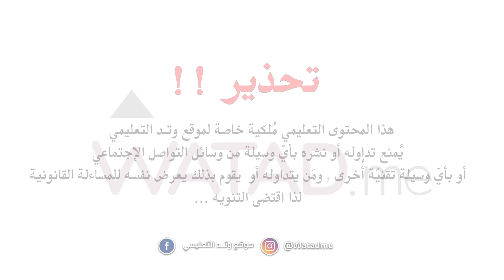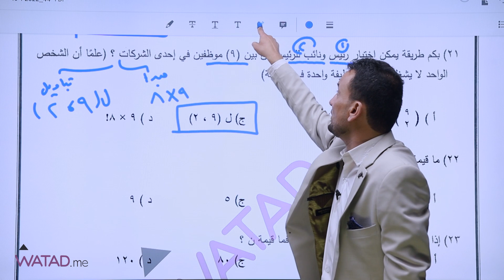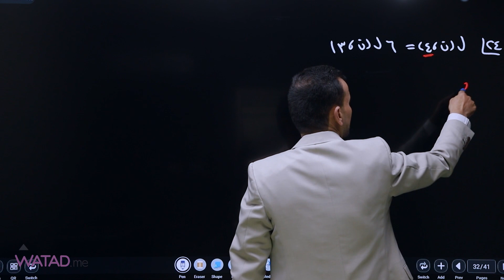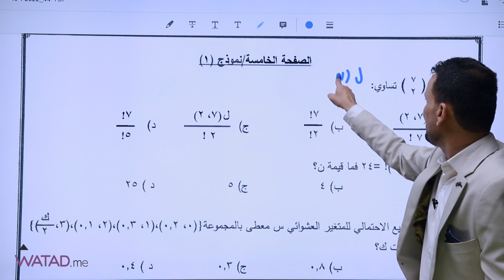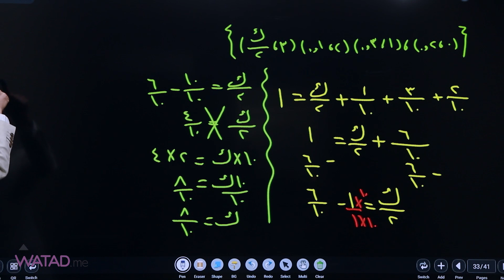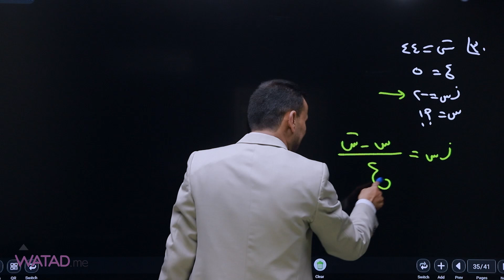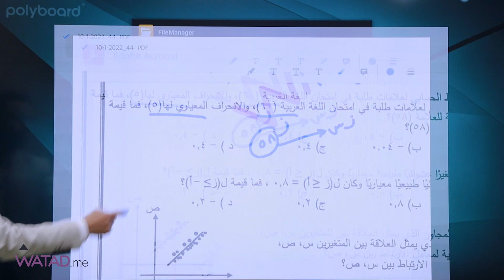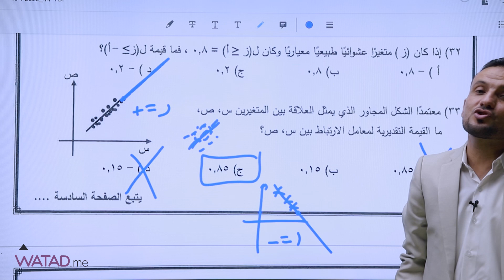حل امتحان وزاري - الدورة التكميلية #2003 لمادة الرياضيات ( الادبي,الفندقي )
- حل امتحان وزاري - الدورة التكميلية #2003
لمادة الرياضيات ( الادبي,الفندقي )
لوحدة الاحصاء \ مع الاستاذ خالد العزازمة

وتد - طريقك للنجاح